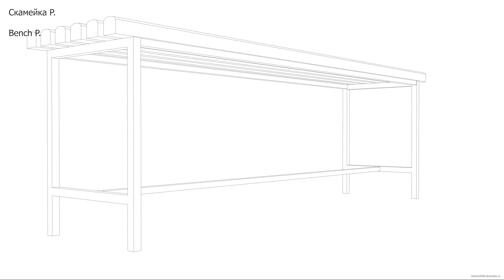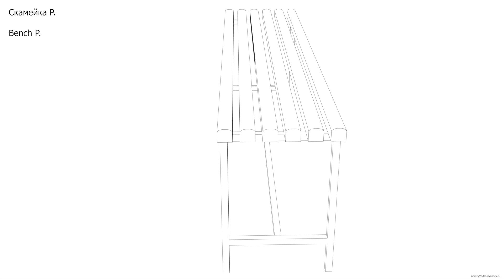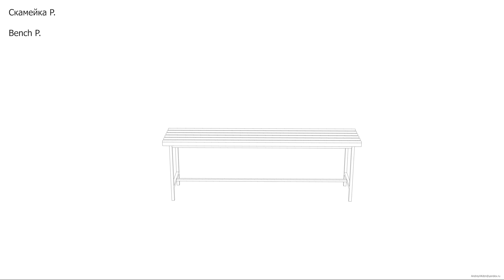Скамейка P. Чертёж. Bench P. Drawings.